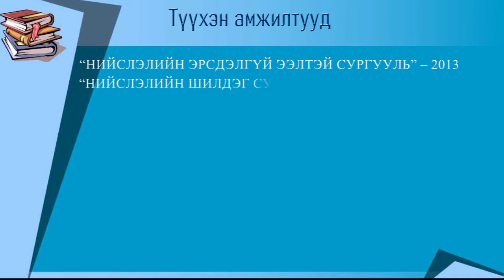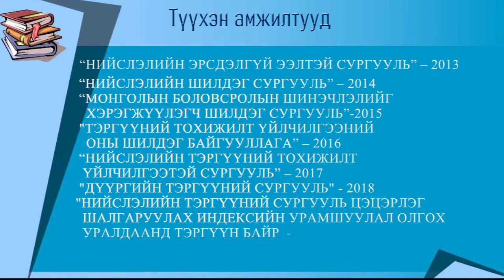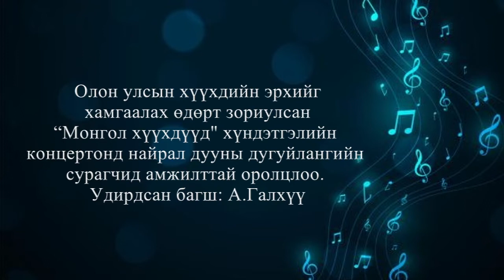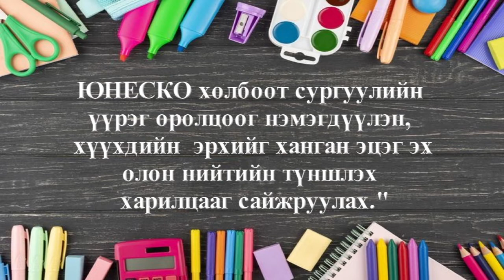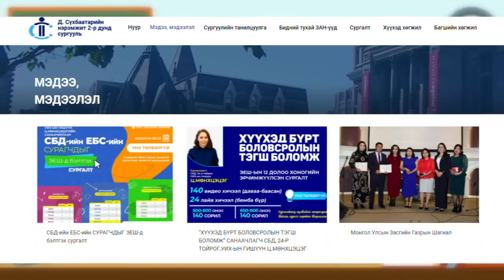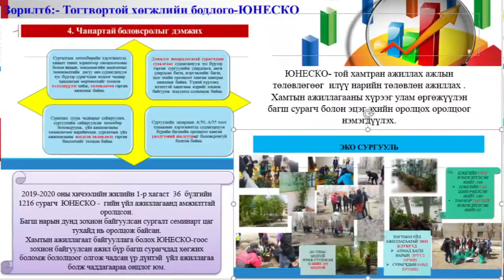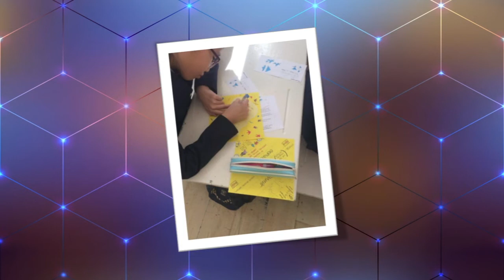Нийслэлийн ерөнхий боловсролын 2 дугаар сургууль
Танилцуулга